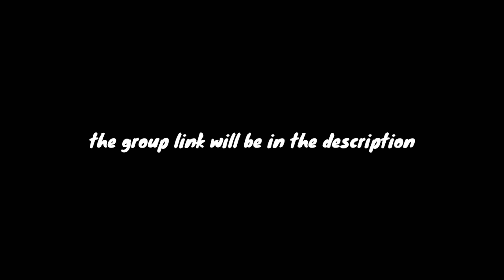Join my group!